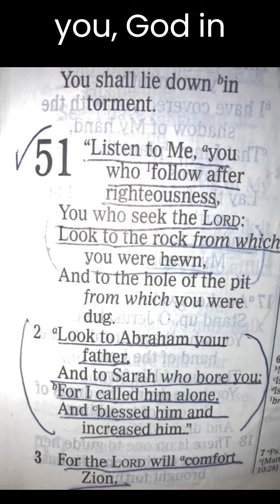Look Unto ABRAHAM Your Father - I called him and blessed him Isaiah 51 vs 1-2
Reflection Mrs. T CD